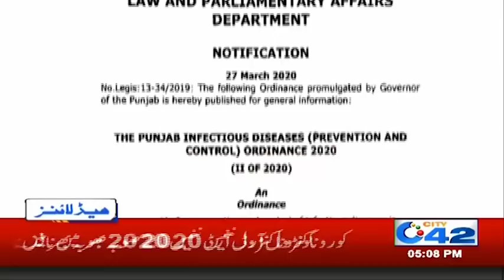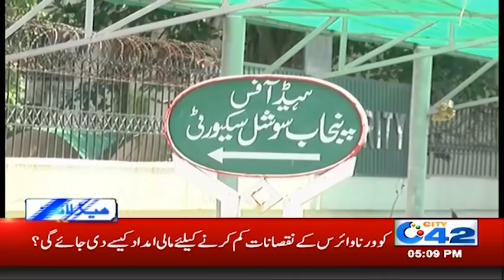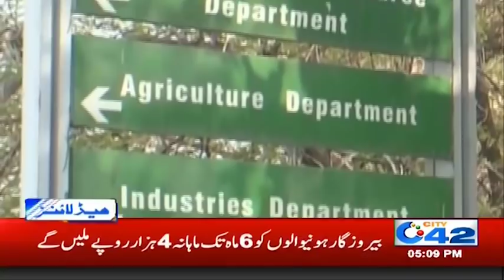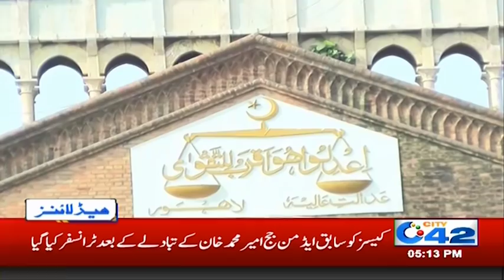5pm News Headlines | 28 March 2020 | City 42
5pm News Headlines | 28 March 2020 | City 42